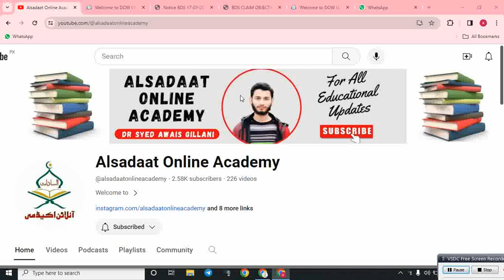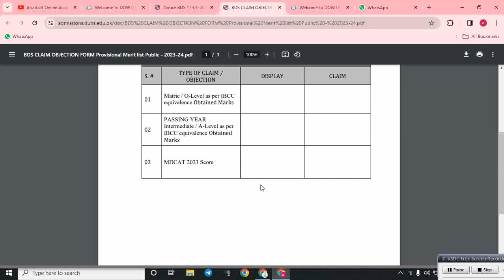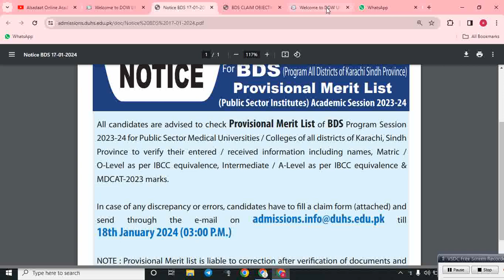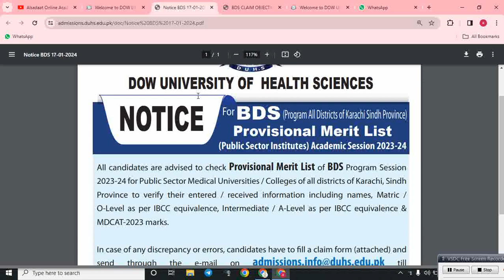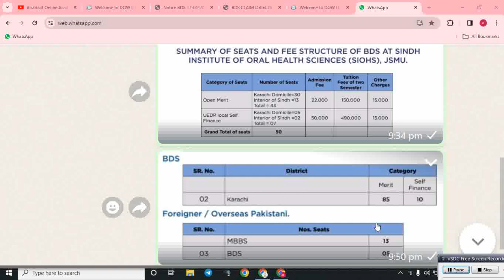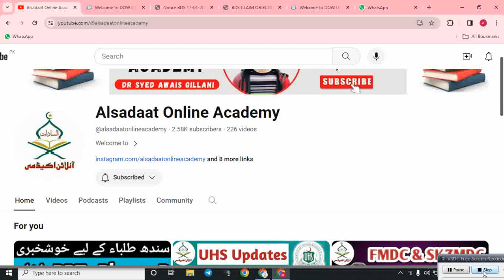SINDH BDS provisional merit list 2023:DUHS BDS PUBLIC merit list:bds closing merit interior sindh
sindh bds safe rank
duhs bds public merit list safe merit position